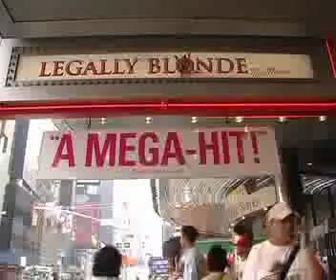Playbill Pass: Legally Blonde The Musical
This week's Playbill Pass takes you to the rush ticket line at Legally Blonde The Musical where we met two excited sisters from Salt Lake City and surprised them with tickets to the show, dinner at Sardi's and the chance to interview cast members after the performance!